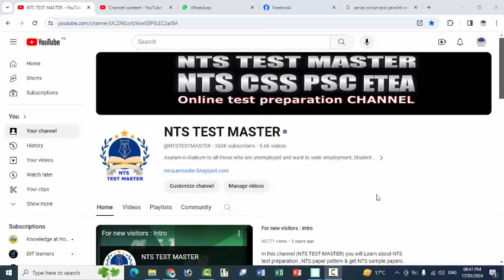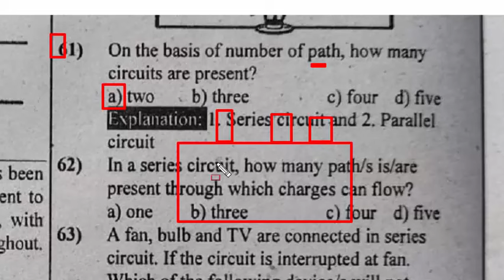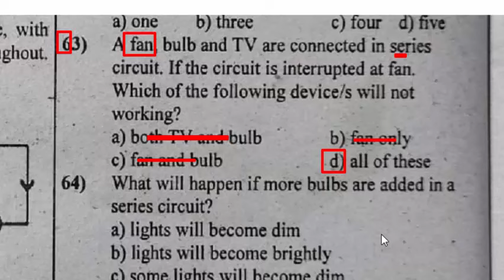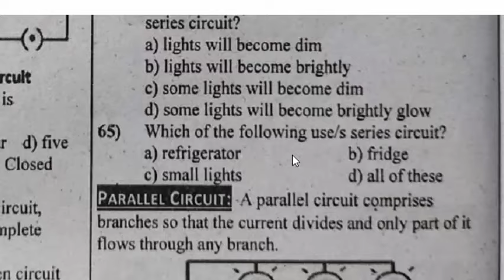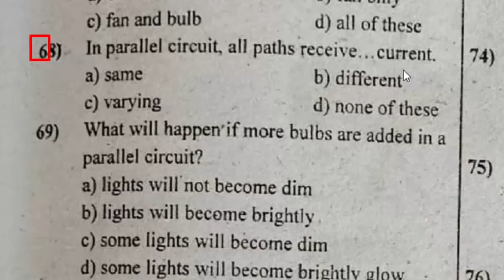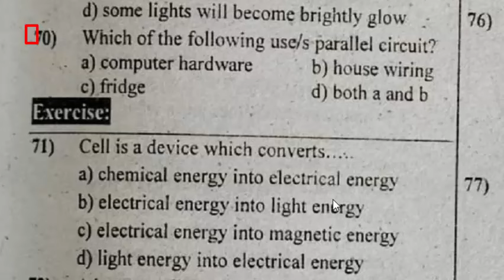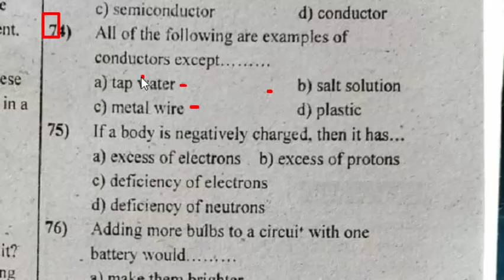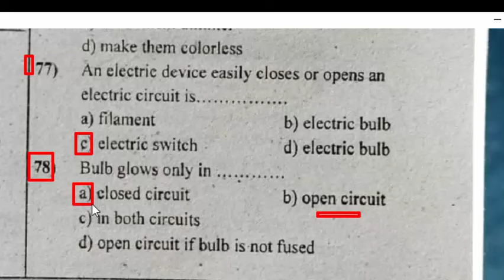General Science Class 6 Treasure of Knowledge 4th Edition: ETEA Test Preparation Series : Part - 39